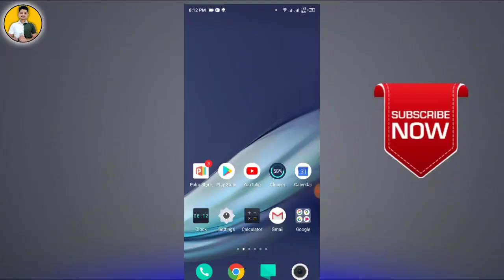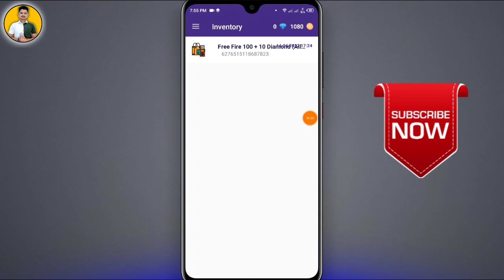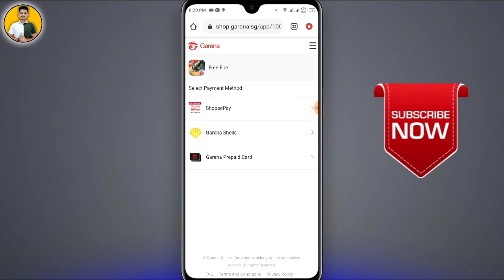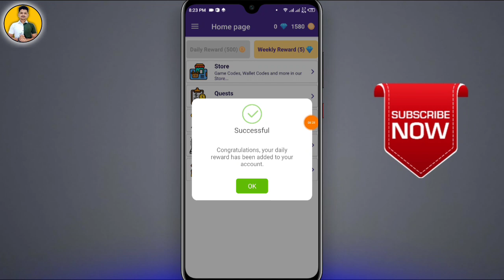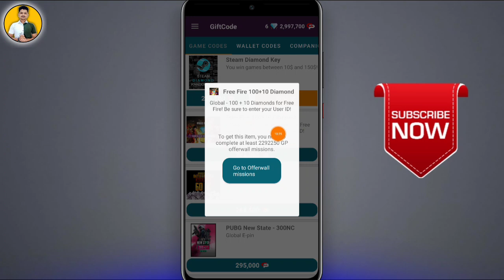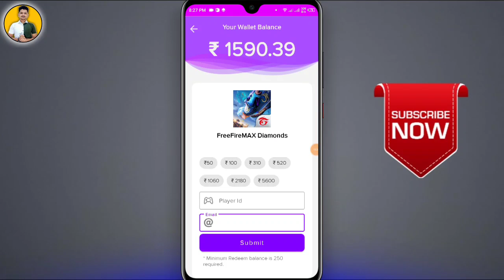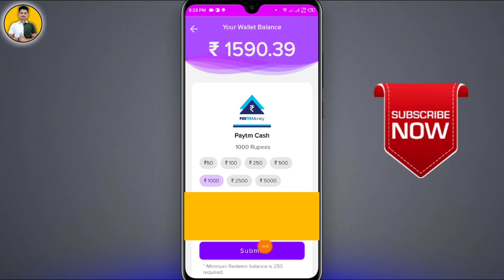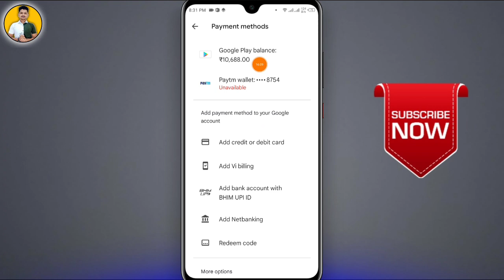Top 3 - Freefire Diamond App